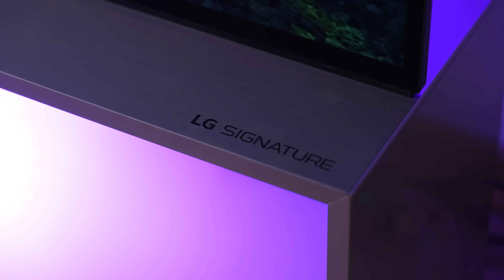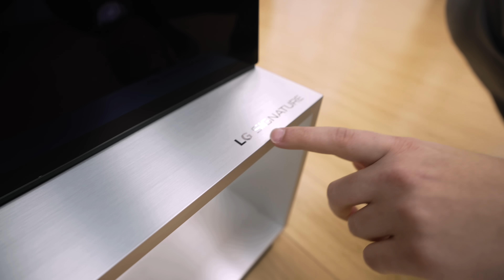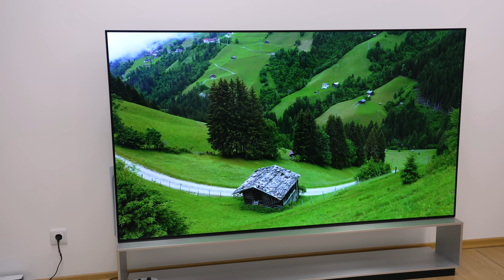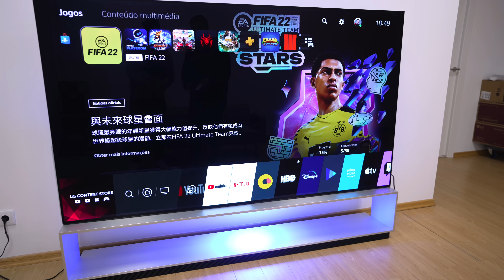Custou 30.000,00€ a MELHOR TV do MUNDO !! (Exclusivo)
Hoje mostro-te a LG ZX Signature. Com 88 Polegadas, resolução 8K e tecnologia OLED HDR é sem dúvida a melhor TV do mundo!